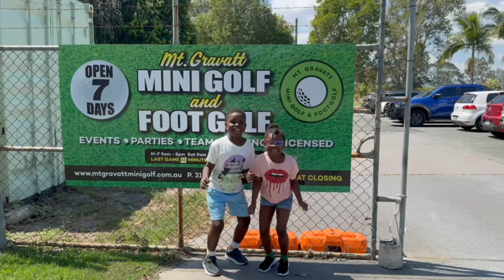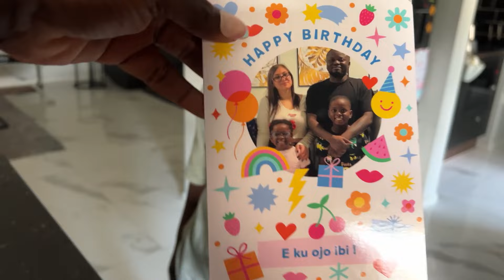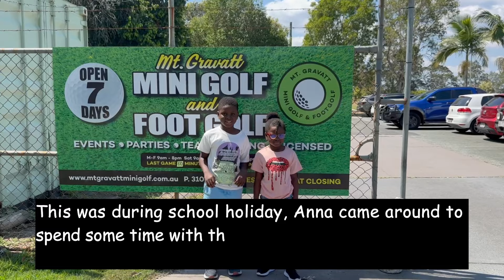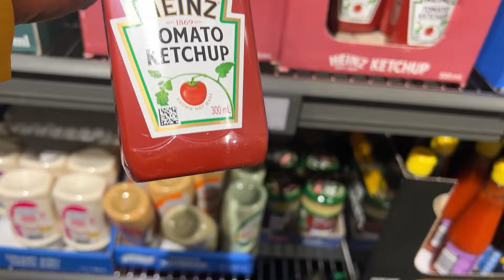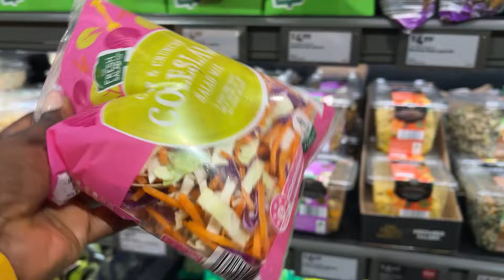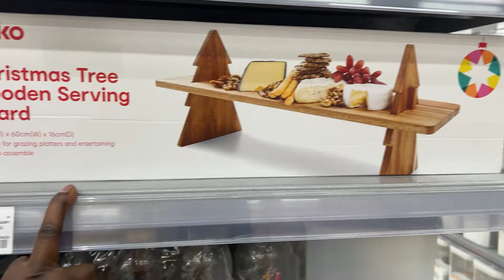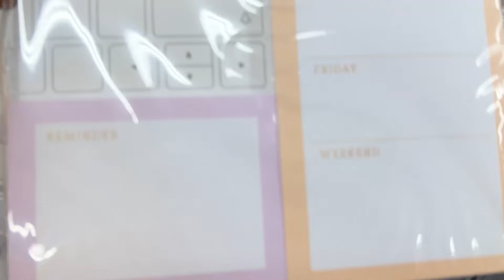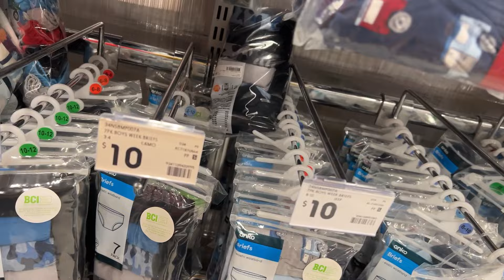LIVING IN 🇦🇺 | Surprise Visitor, Christmas Shopping, Mini Golf, Arcade - Weight Loss Journey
I'm back with a new video, living in Australia | Surprise visitor, christmas shopping, mini golf, arcade and my weight loss journey.I hope you enjoy this video.
Welcome to the Dammie tee's Channel. In this lively family vlog,  My kids aunty came visiting and sincerely they love having family around so her visit was the highlight of their holiday and she took them out to celebrate their birthday at a mini golf and fun house at sunny bank.   Get ready for a fun and relatable journey into the world of busy family life!